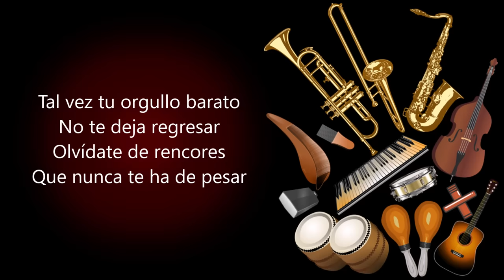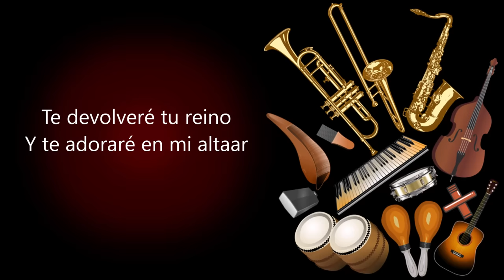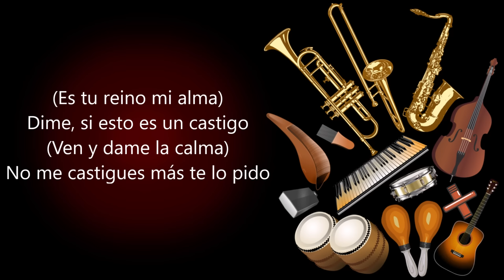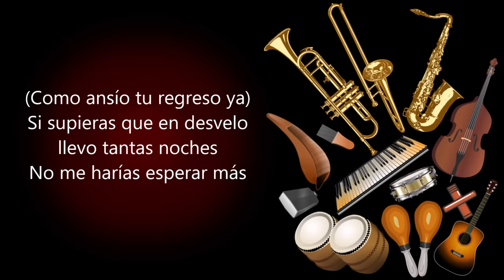Regresa Ya El Gran Combo De Puerto Rico (Letra)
Vas de fracaso en fracaso
Buscando yo no sé qué
Quizás buscando emociones
Que yo siempre te brindé

Si tú me tienes a mí
Que sabes cuánto te quiero
Que por ti yo soy capaz
De conquistar el mundo entero

Tal vez tu orgullo barato
No te deja regresar
Olvídate de rencores
Que nunca te ha de pesar

Regresa a mí, vida mía
Nada te he de reprochar
Te devolveré tu reino
Y te adoraré en mi altar

(Es tu reino mi alma)
Es que eres todo mi anhelo
(Ven y dame la calma)
Mi pasión, mi vida, mi ilusión

Que ya no puedo más, cansado estoy ya, de tanto esperar
Lo que te quiero es demostrar

Que un amor como el mío no vas a encontrar
¿En dónde estás corazón?

Apiádate de mi alma
Que esta angustia poco a poco me va a matar

Dime, si esto es un castigo
No me castigues más te lo pido

Vida te daré lo que tú quieras
Pide, todo será a tu manera

Toma mi amor, mi corazón
Mi amada, sigo esperando por ti

(Como ansío tu regreso ya)
Si supieras que en desvelo llevo tantas noches
No me harías esperar más

Unos con muchos, otros con pocos
¡Ay bendito y yo sin na'!

Ven regresa reina mía
Que vacío esta tu altar

Vuelve, que tú sabes que no hay otro,
otro que te quiera más

¡Muchacha, muchacha!

Regresa ya